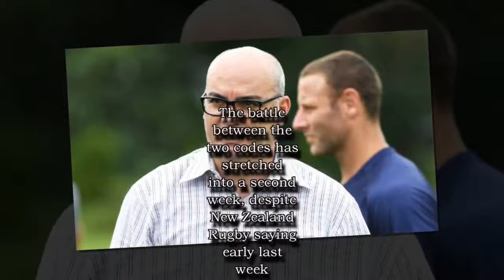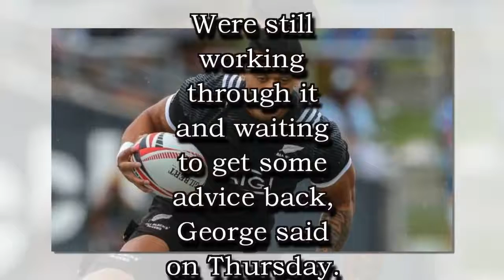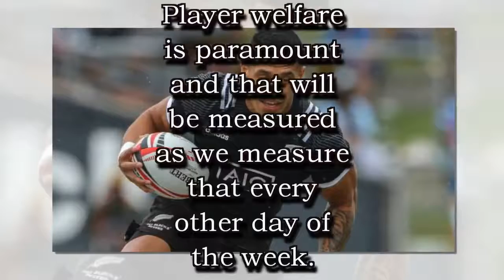Warriors not budging in fight with NZ Rugby over Etene Nanai-Seturo